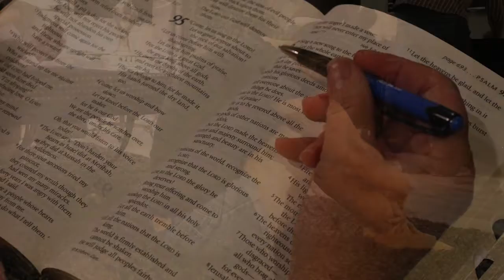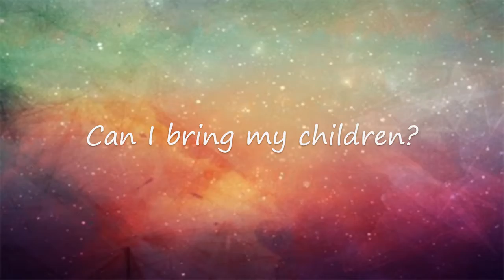First Wednesday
Find out what First Wednesday is and why you should join us!